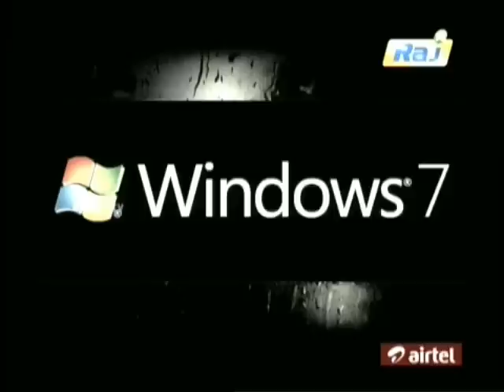Chiyaan Vikram's Raavanan in Raj TV on Diwali Special Movie TV Promo | CVF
Chiyaan Vikram's Raavanan World Television Premire in Raj TV on Diwali special Movie TV Promo